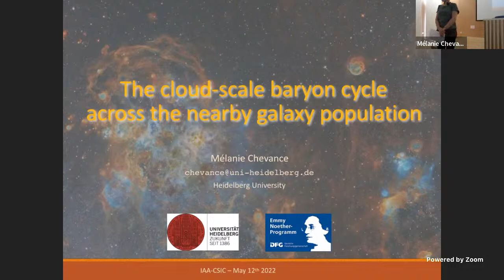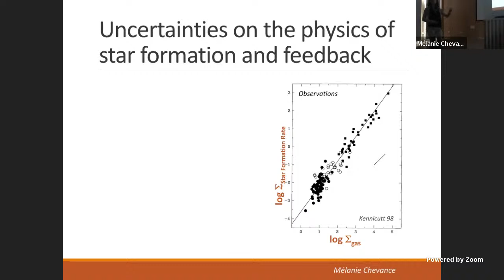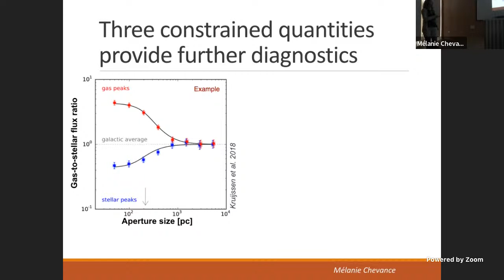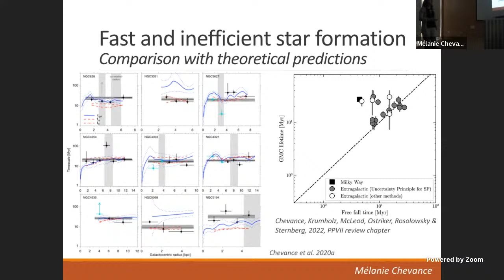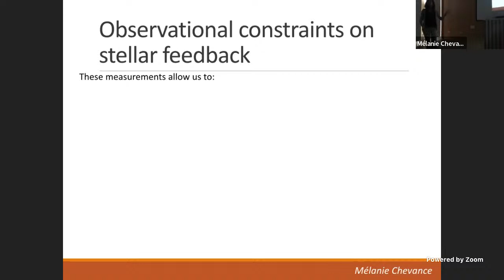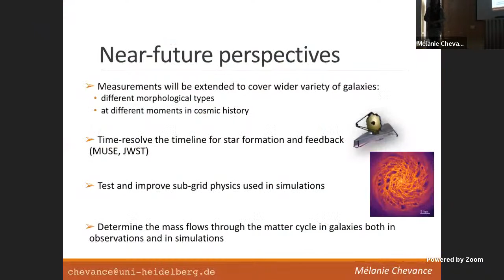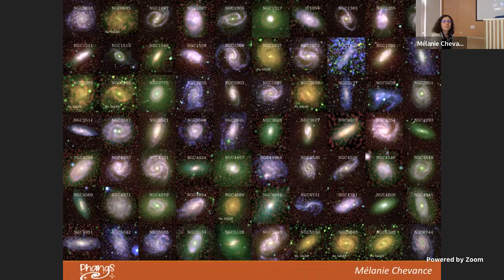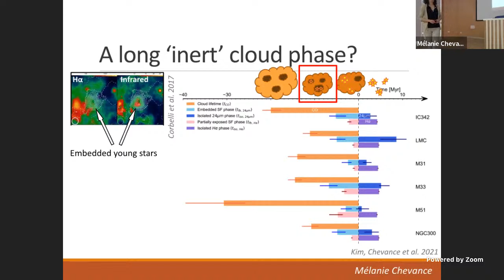The cloud-scale baryon cycle across the nearby galaxy population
Fecha:  12/05/2022
Conferenciante:  Dr. Mélanie Chevance
Filiación:  University of Heidelberg, Germany

The cycling of matter in galaxies between molecular clouds, stars and feedback is a major driver of galaxy evolution. However, it remains a major challenge to derive a theory of how galaxies turn their gas into stars and how stellar feedback affects the subsequent star formation on the cloud scale, as a function of the galactic environment. Star formation in galaxies is expected to be highly dependent on the galactic structure and dynamics, because it results from a competition between mechanisms such as gravitational collapse, shear, spiral arm passages, cloud-cloud collisions, and feedback processes such as supernovae, stellar winds, photoionization and radiation pressure. A statistically representative sample of galaxies is therefore needed to probe the wide range of conditions under which stars form. I will present the first systematic characterisation of the evolutionary timeline between giant molecular cloud (GMC) lifecycle, star-formation and feedback in 50 star-forming disc galaxies. I will show that GMCs are short-lived (10-30 Myr) and are dispersed after about one dynamical time by stellar feedback, between 1 and 5 Myr after massive stars emerge. Despite the low coupling efficiency between early feedback mechanisms (photoionisation, stellar winds) and the surrounding gas, the parent molecular clouds are efficiently dispersed prior to supernova explosions, limiting the integrated star formation efficiencies of GMCs to 2 to 10 per cent. These findings reveal that star formation in galaxies is fast and inefficient, and is governed by cloud-scale, environmentally-dependent, dynamical processes. These measurements constitute a fundamental test for numerical sub-grid recipes of star-formation and feedback in simulations of galaxy formation and evolution.